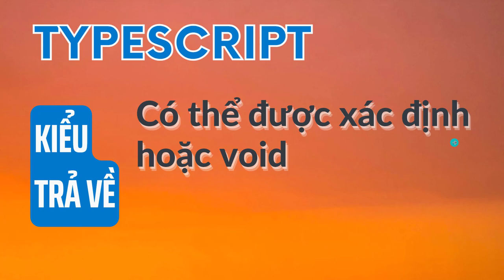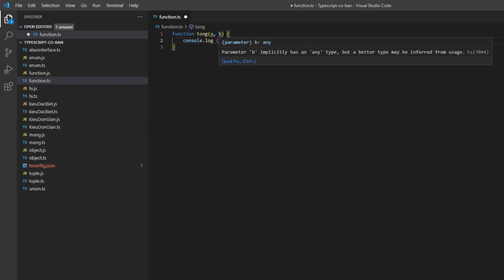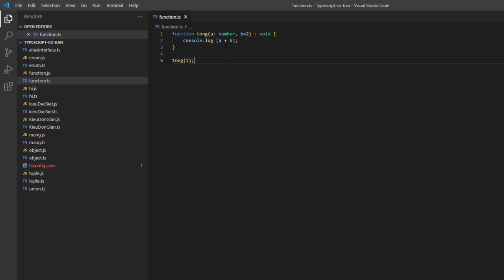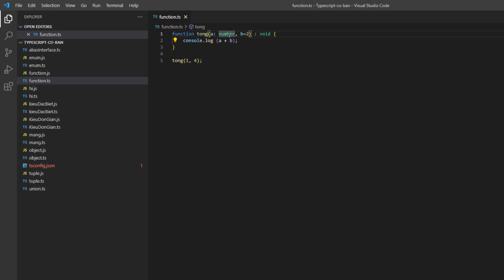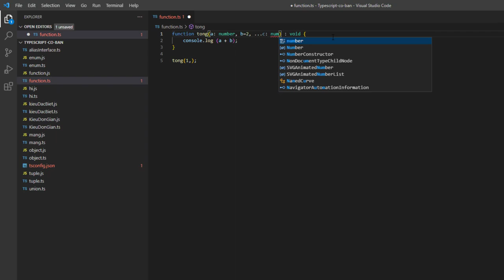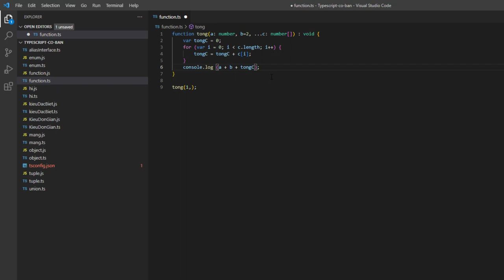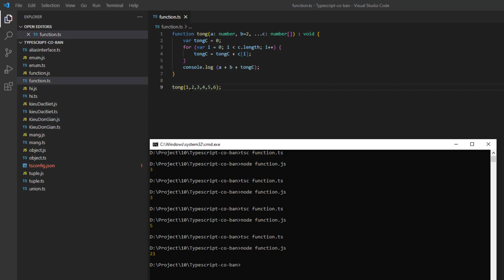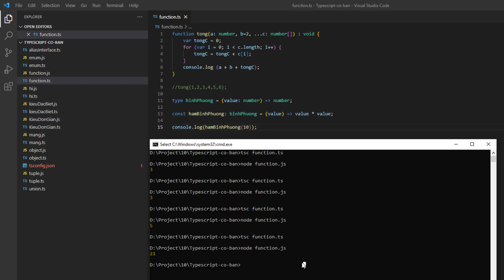Typescript cơ bản 11 Function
Bài này ta sẽ đi sâu vào chi tiết function , tham số của function trong